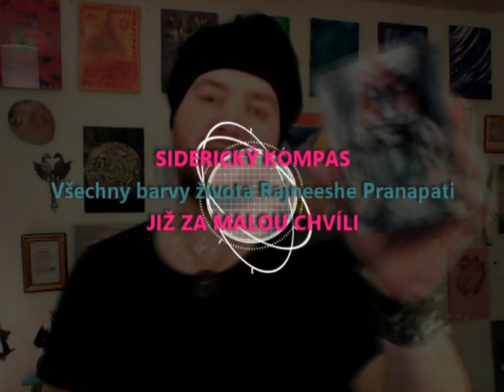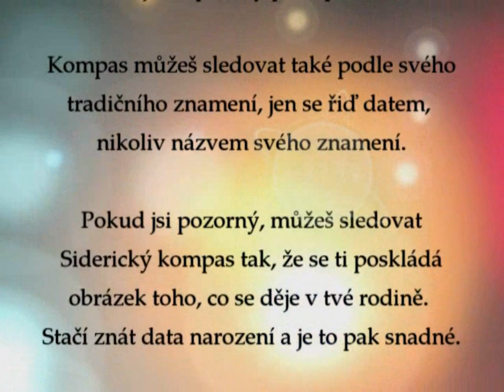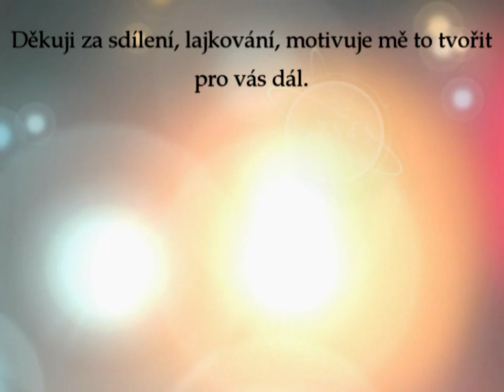Siderický kompas - Rak - červenec a srpen 2019 - věštba z vejce